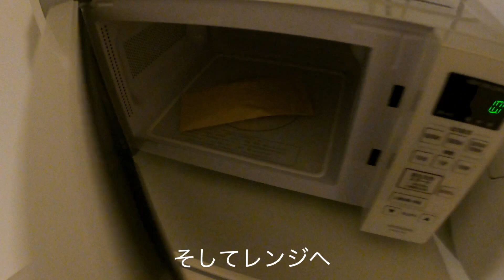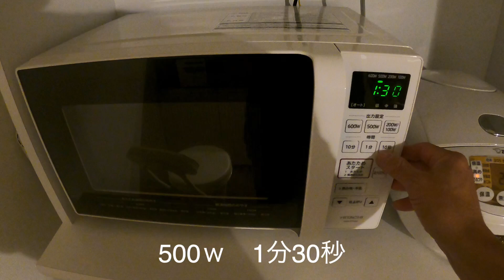［生ジョッキ缶大生］銀杏と酒